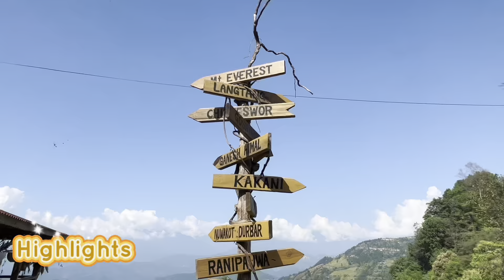Exploring Phung Phung Jharna: Hidden Waterfall in Nuwakot, Nepal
1.
2.
3.
4.
5.
6.
7.
8.
9.
10.
11.
12.
13.
14.
15.